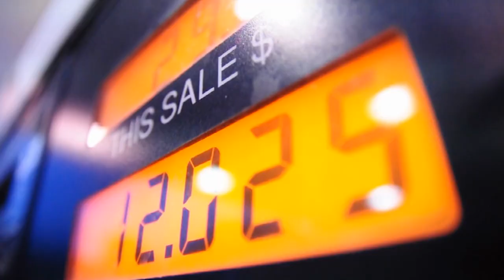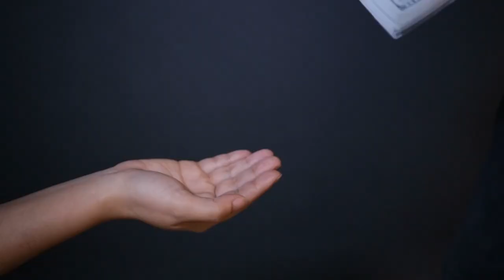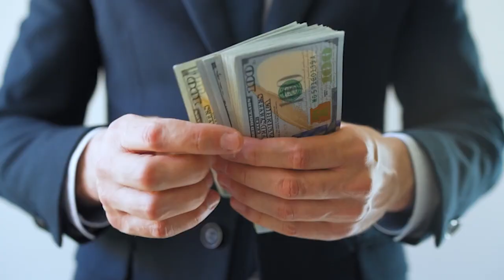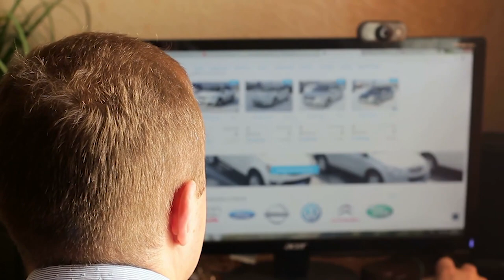Ultimate Payment and Down Payment Guide for Buying a Car in 2023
Today, we're going to be talking about one of the biggest financial decisions many of us make in our lives - buying a car. Specifically, we'll be discussing everything you need to know about ultimate payments and down payments when buying a car in 2023. Whether you're a first-time car buyer or you're looking to upgrade your current vehicle, this video will provide you with all the essential information you need to make an informed decision. So, if you're ready to take the first step towards owning your dream car, then sit back, relax, and let's get started!

ntent ID for Music Licensing:
PVIP27AMJZW28OOK